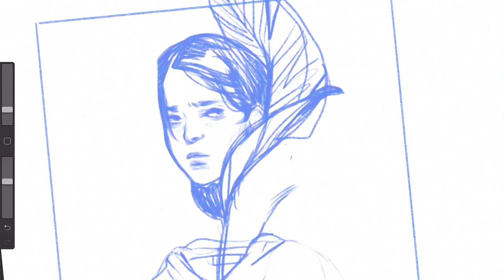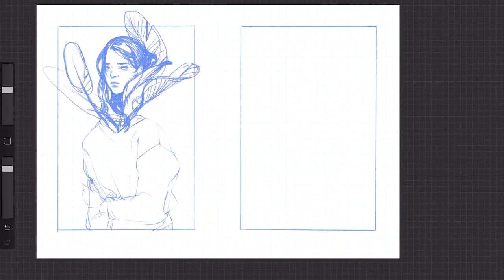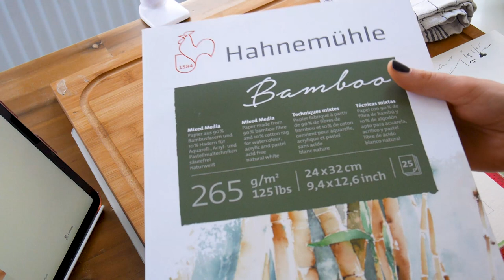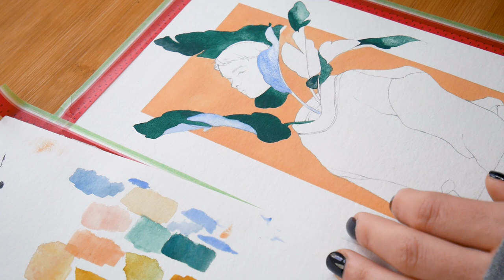HOW DO I FOCUS?! gouache illustration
Hello guys, today I wanted to paint with gouache because I really enjoy using it but I have still so much to learn, it is definitely a great addition to watercolors but I have yet to reach a level where I feel confident about my skills.
Also the whole filming process was just a mess but I hope it was at least an entertaining mess to watch :D Please leave a like and subscribe if you want to see more.

My Shop is currently closed but will reopen soon!

The tools I used in this video:
Arteza gouache
Hahnemühle Bamboo mixed media paper
Schmincke Watercolors